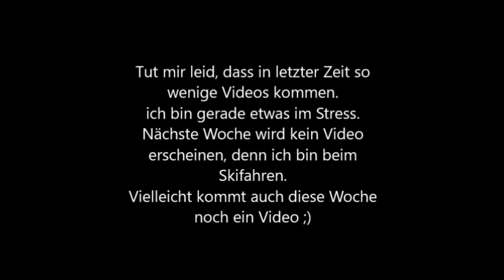Lego ARCADE-GAME I Webdough Film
Ein Lego Mensch probiert sein Glück am Spielautomaten. Doch dann passiert etwas sonderbares...